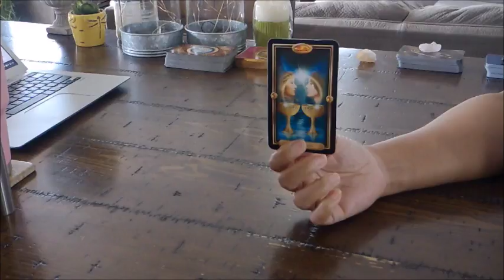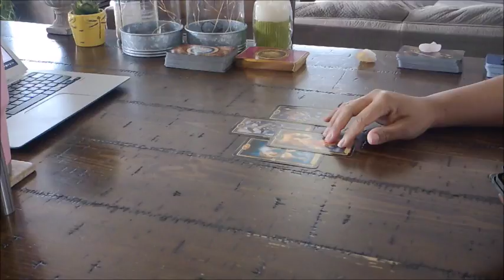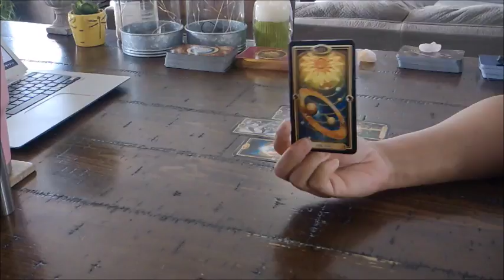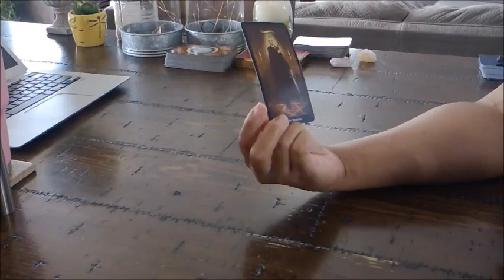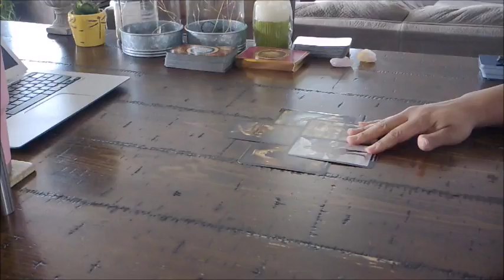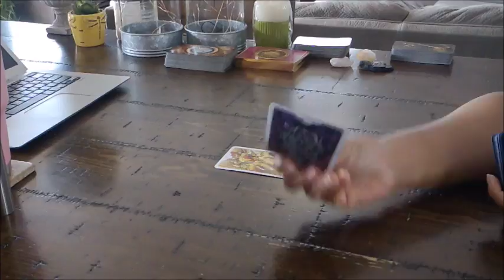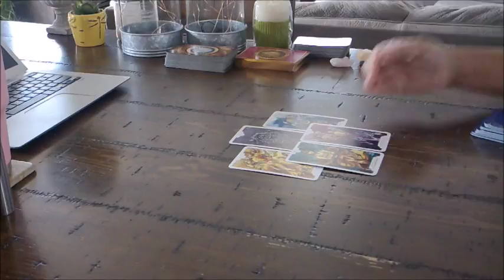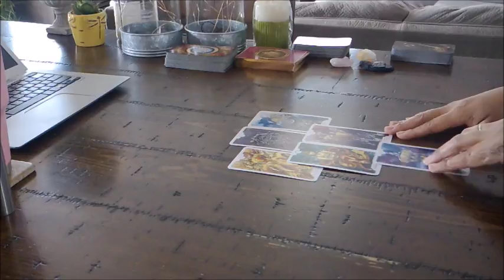SCORPIO~HOW DO THEY FEEL? PICK-A-DECK~JAN.26-FEB1